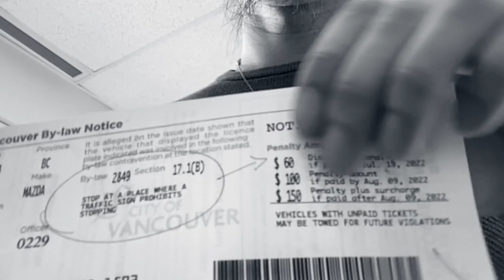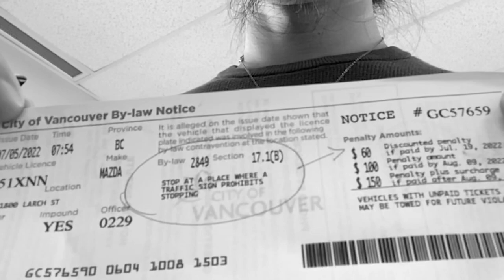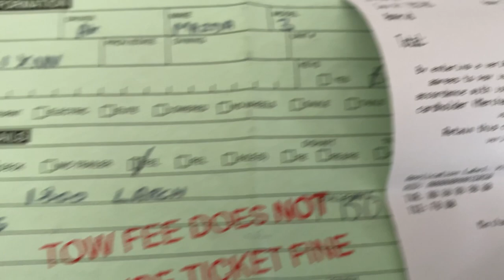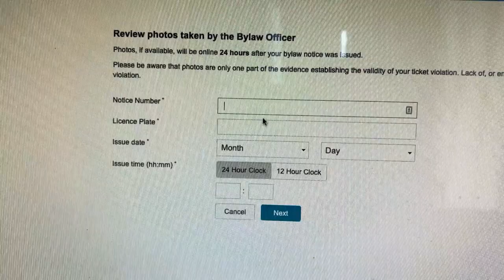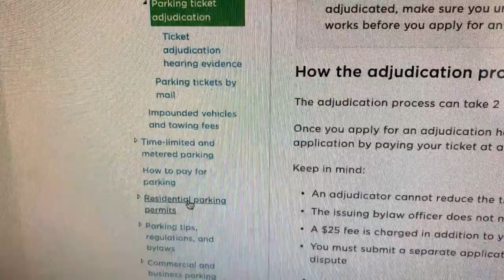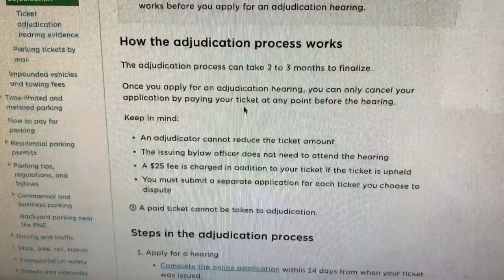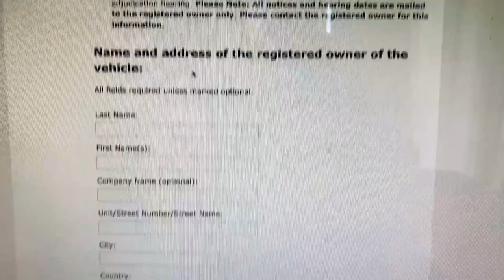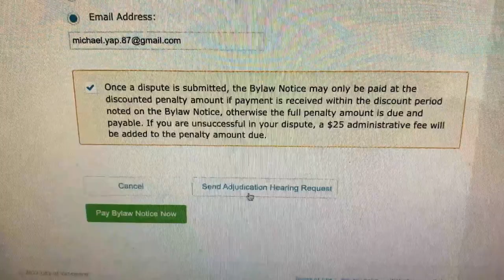🇨🇦 Disputing a Towing Ticket in Vancouver (+ M&J Car Wash Review)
Today we show you how to dispute a towing ticket in Vancouver, BC Canada. Plus, we review M&J's $32 Car Wash Service

⏰ Timestamps
0:00 - Intro
0:21 - Plan for the Day
1:03 - Cannot Find My Car
1:38 - $30 Uber to Buster's Towing
2:18 - M&J Car Wash Service Review
7:53 - Final Car Wash Results
9:14 - How to Dispute a Towing Ticket Online

🔥 Do you need world class Copywriting, Design, and/or Marketing for your Vancouver Business?